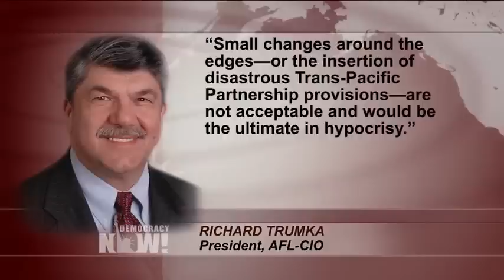The Ultimate Hypocrisy? Trump Plan to Renegotiate NAFTA Resembles TPP Deal He Withdrew From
- The Trump administration has released their plans for renegotiating the North American Free Trade Agreement. Observers say they are surprisingly similar to the Trans-Pacific Partnership, which Trump withdrew from in one of his first acts as president. As the White House kicks off its "Made in America"-themed week, labor leaders say the new NAFTA plan worsens protections for workers and would be "the ultimate in hypocrisy." "There’s enough vagueness in the descriptions that it’s unclear of the things that simply must be done," says Public Citizen’s Lori Wallach. She also notes that "[Trump] has refused to divest his business interests. He’s refused to disclose what his full investments are in Mexico and Canada."